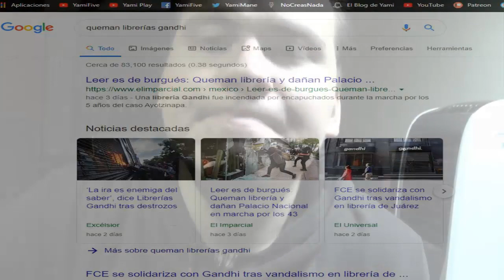Sobre lo que ocurrió en la Librería Gandhi [Reflexión]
Mi opinión sobre el lamentable hecho que ocurrió hace unos días en una librería en mi país México.

¡No dejes de hacer lo correcto!